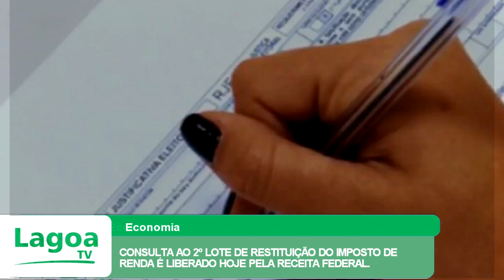CONSULTA AO 2º LOTE DE RESTITUIÇÃO DO IMPOSTO DE RENDA É LIBERADO HOJE PELA RECEITA FEDERAL.